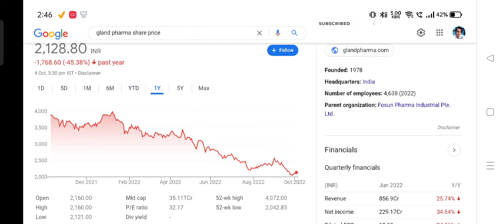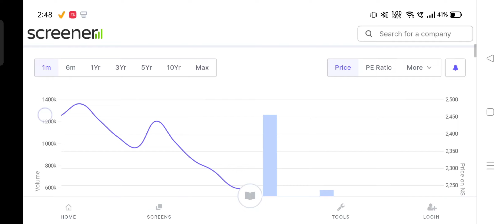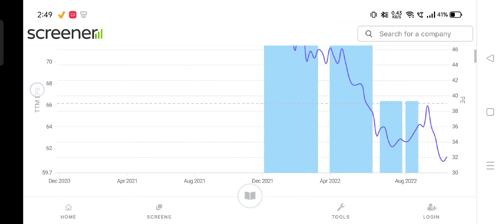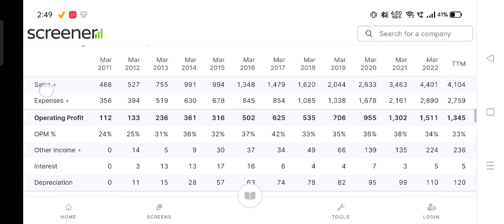gland Pharma Ltd share market latest news today india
gland Pharma Ltd share market latest news today india@stockmarketgyaan4233